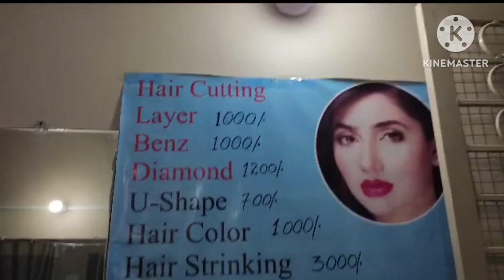Travel Vlogs/Dubai🇦🇪to Pakistan🇵🇰 EP-6/Eid🌙/Bakra Eid🐪🐐🐂ki In laws k saat 😊lovelifedubai